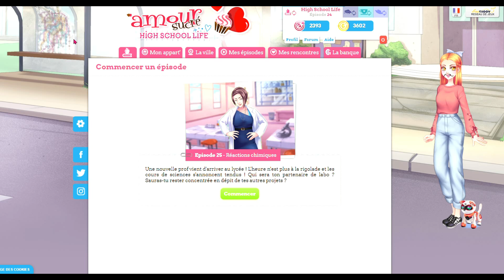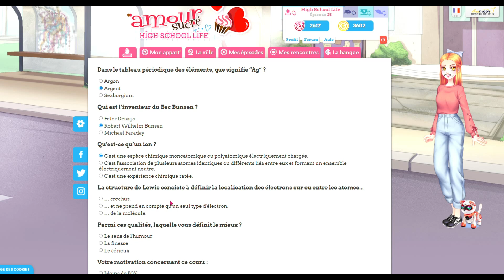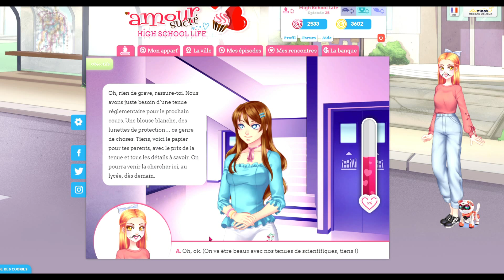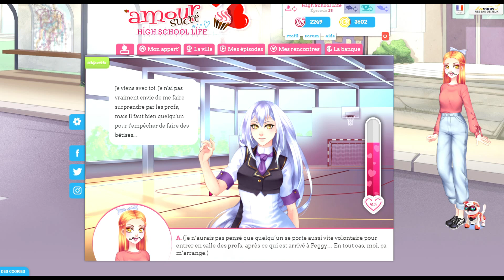🧁 Amour sucré - Episode 25 : Réactions chimiques - Première partie - Spécial Kentin🧁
~~ Hi ! ~~

J'espère que la vidéo vous a plut, si c'est le cas lachez un like et si vous voulez voir la suite de Amour sucre a version High School life abonné vous, et activé la cloche de notification !! Et je vous dit à la prochaine vidéo !! Annyeong !!! :3

Pour info :

~Je filme avec Xbox game bar
~J'ai monté cette vidéo avec Filmora X
~Le jeu s'appelle Amour Sucré  ( High School life )
~La vidéo sur ce jeux sort le Mardi et le Mercredi à 10h

                      - namjoon_the.presidentboy

                      -  kagome_chane